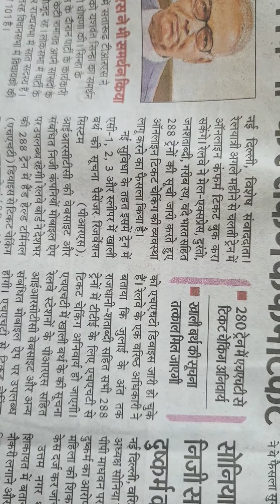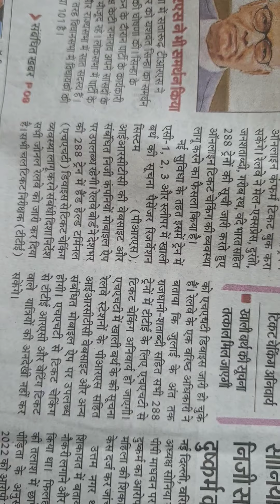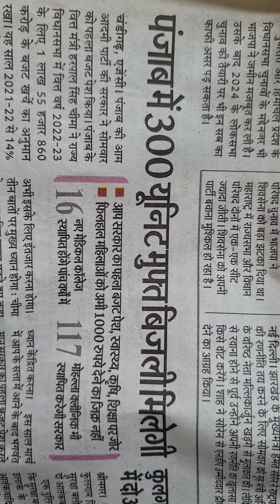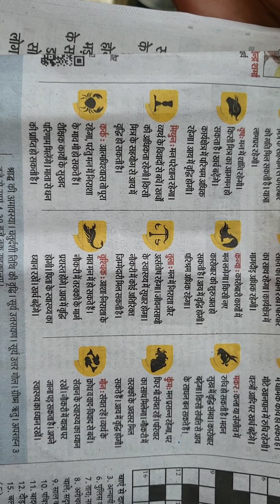Aaj Kal bolchal band Hai 😷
How to make Dal parantha
How to make Dal
Garmi kaise dur ki jaye